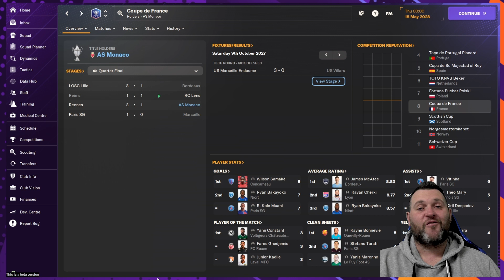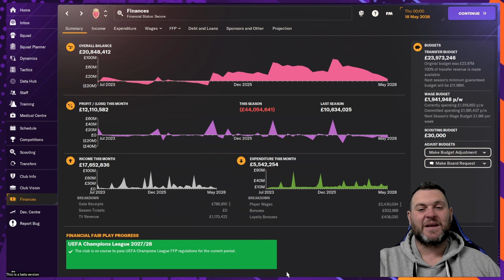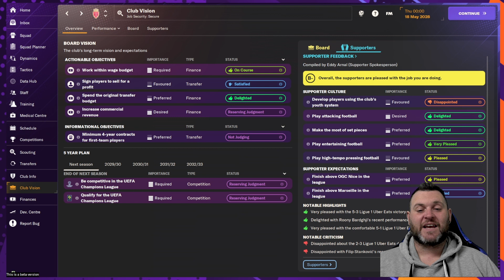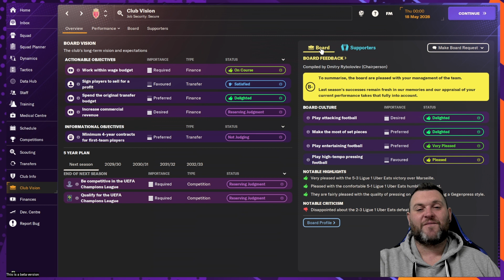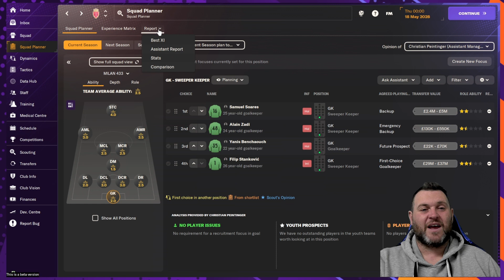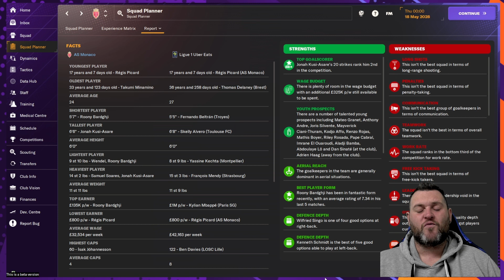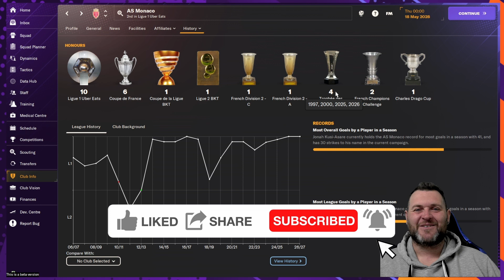BIG FINALE!!! - Season Five Monaco - FM24 - Football Manager 2024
AS Monaco Football Club, commonly referred to as Monaco is a Monégasque professional football club based in Fontvieille, Monaco. Although not in France, it is a member of the French Football Federation (FFF) and currently competes in Ligue 1, the top tier of French football. Founded in 1918, the team plays its home matches at the Stade Louis II. Its training center is situated in neighboring France, in la Turbie.

Despite not being a French club, Monaco is one of the most successful clubs in French football, having won eight league titles, five Coupe de France trophies and one Coupe de la Ligue. The club also played in European football a number of times, and were runners-up in the UEFA Cup Winners' Cup in 1992 and the UEFA Champions League in 2004.

The club's traditional colours are red and white, and the club is known as Les Rouge et Blanc (The Red and Whites). Monaco is a member of the European Club Association. In December 2011, two-thirds of the club was sold to an investment group led by Russian oligarch and billionaire Dmitry Rybolovlev. With Rybolovlev's financial backing, the club quickly returned to Ligue 1 and won the 2016–17 Ligue 1, their first league title in 17 years.

In this series I am going to take charge at AS Monaco and attempt to knock PSG off of their perch as the best club in French football.

This is season five and we are near the end.